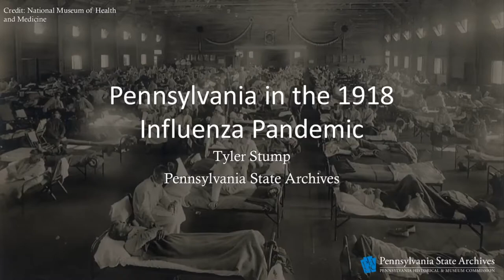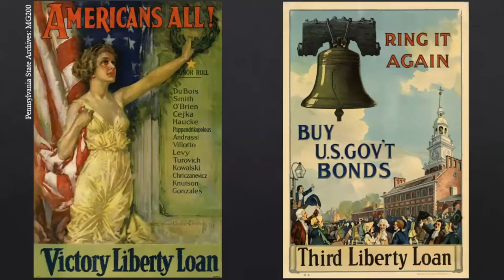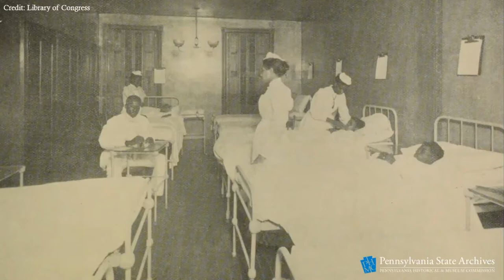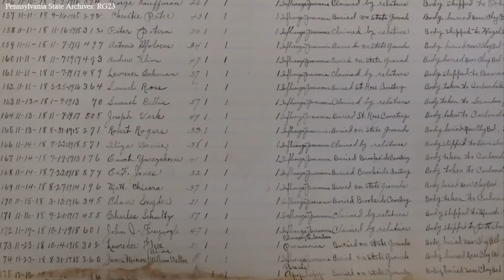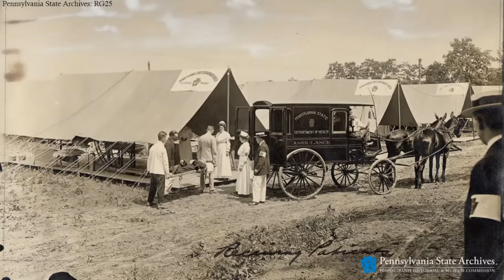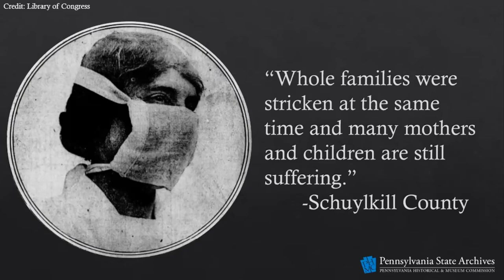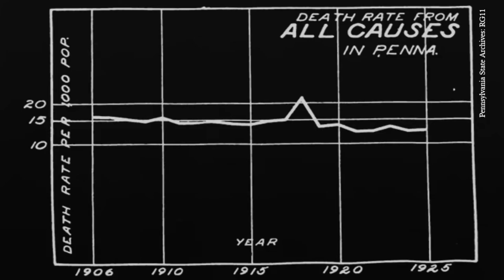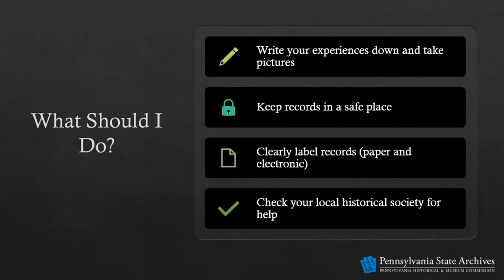Pennsylvania in the 1918 Influenza Pandemic